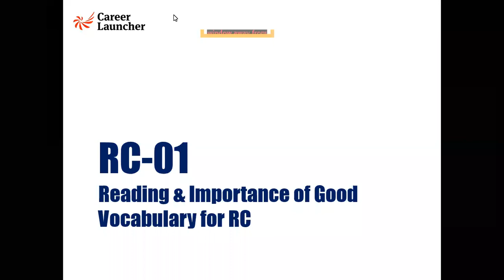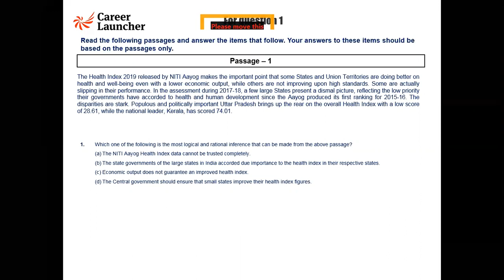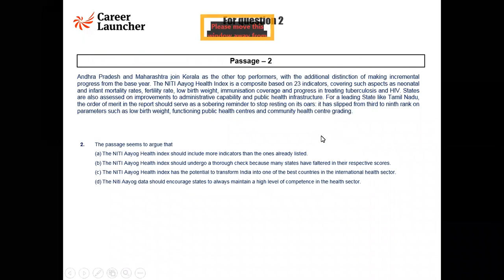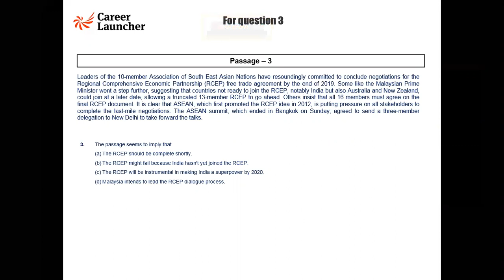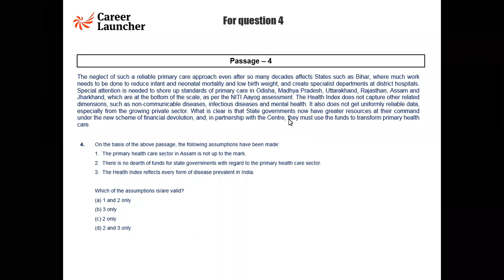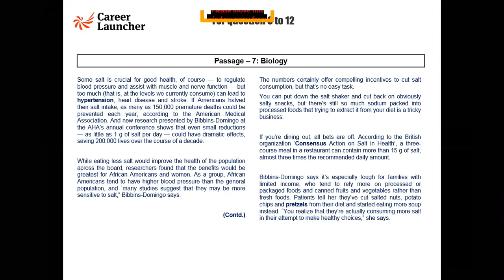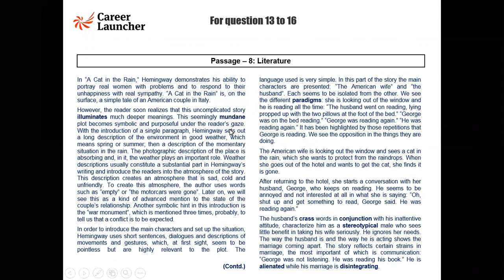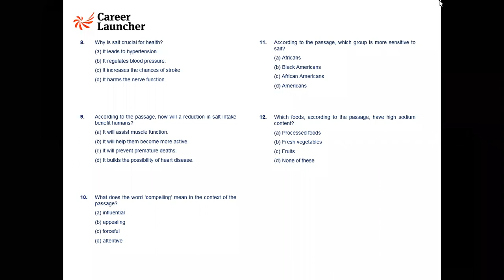RC-01_READING & IMPORTANCE OF GOOD VOCABULARY | CSAT | Career Launcher IAS